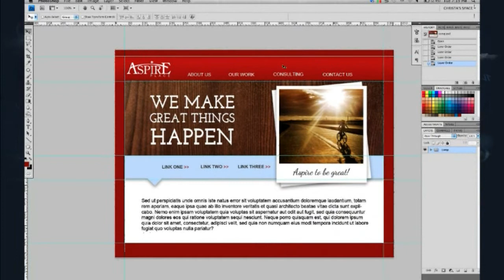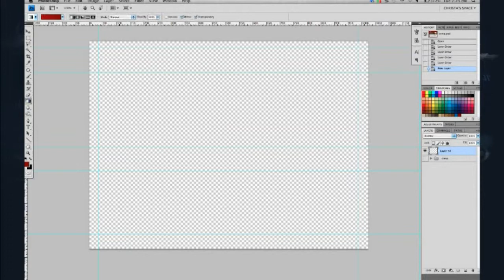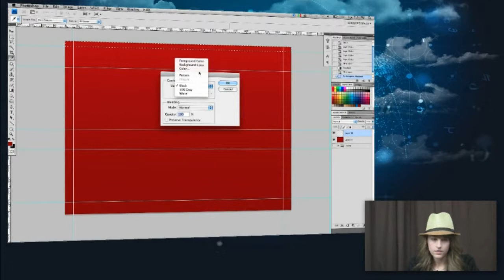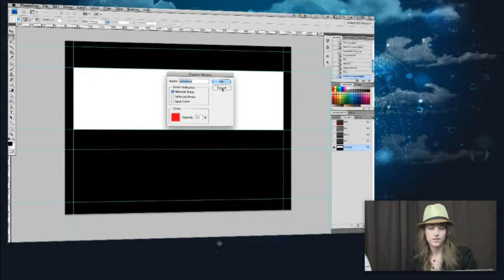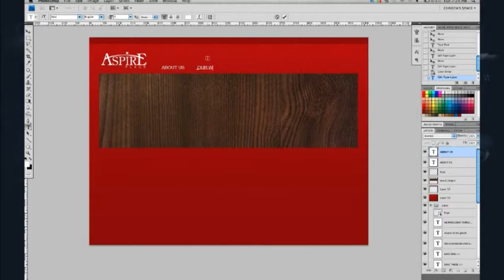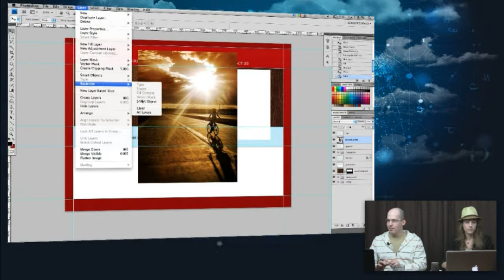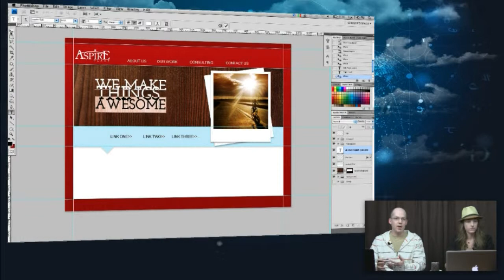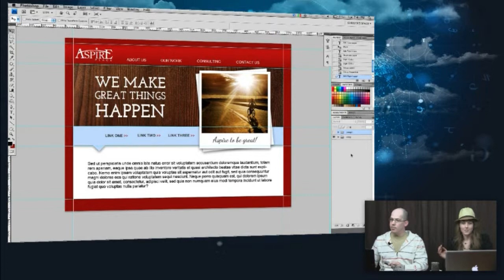CAT5TV - Web Development Part 1 - Designing the Mockup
Robbie and Christa dive into the planning and graphic design phase of web site creation.